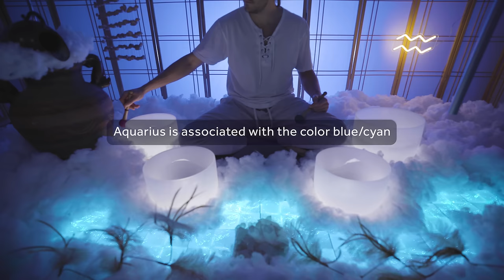♒️ Aquarius Sound Bath ⛲️ Astrology meditation music 🌬️ Air Sign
We created an entire YT channel devoted to sleep sound baths!

**About This Sound Bath**
🎆Welcome to our 11th Zodiac sound bath, ♒️Aquarius♒️. Aquarius, the sign of wisdom, is one of 3 Air signs; said to be the 11th Zodiac in a series of 12. Aquarius is known for its forward thinking and innovation, making them great at thinking outside of the box.

✨We used several different instruments for the translation of this sign into sound. Beginning with the 432hz Tube, this instrument was chosen to represent the wisdom attached to the 3rd eye and the deep wisdom associated with Aquarius. The Kenari chimes were used to represent the element of Air, the ruling element of Aquarius, and the deep peace they bring us.

♒️For our singing bowls, we used the Root bowl (note C, 258hz) to represent the ruling Chakra of Aquarius, the Root, and to bring in the energy of stability and security. The Sacral bowl (note D, 385hz) to represent the ruling body part of Aquarius, the circulatory system, as we circulate our energy and allow the cleansing to take place. The Third Eye bowl (note A, 432hz) to represent the wisdom and intelligence of this free flowing Air sign. And lastly we used the Crown bowl (note B, 486hz) to represent the ruling planet of Aquarius, Uranus, the planet of innovation and vision.

♒️We've included the base track of flowing water, since Aquarius the known as the water bearer, we wanted this energy to be brought in as it washes away our past and clears our energy for the future. The icy wind was incorporated to represent the element of Air, as well as having a water element to it since Aquarius is an Air sign, but also bears the water. These gentle gusts of wind usher in the great changes within us as we allow these sounds to clear our body and mind for a fresh start. By combining these vibrations, we've created a sound bath to deepen our connection with our innovative ways and personal wisdom as we begin to think outside of the box and follow the intuition of our own internal desires.

♒️This sound bath is perfect for Aquarius, Sun, Moon, and Rising signs as well as anyone who wants to experience some adventure and inspiration in their lives. Enjoy.

➡️Amazon wishlist 📝

All our instruments, design elements, & equipment is listed here!